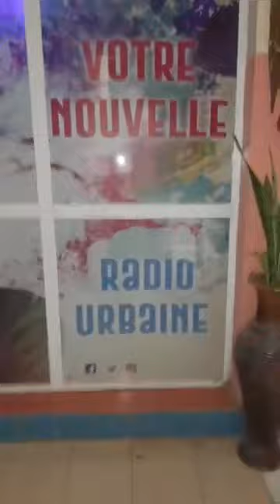Soul Two Soul - Lance un appel aux Rappeurs maliens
Cette vidéo de l'animateur Soul two Soul de la radio Djoliba FM est très émouvant et explique les difficultés de ceux qui ont choisi en général de soutenir les rappeurs. Ils sont vus comme des gens qui refusent d'avancer. Suivre les rappeurs est vu comme une sorte de malédiction mais Soul dans sa peau de guerrier, petit fils de Toouramakan refuse de croire et accorde son soutien total au Mali rap.
Soul i kai péou ceux qui disent que rappeurs té foyi yé vont nimissa parce que Iba One, Tal B, Gaspi, KJ, et tous les autres an be na pari kai pour payer une Range Over à notre Soul dankélé.
Passe le message, fo yan fo royaume kônô en passant chez n'téri Djaguèlè jusqu'à la Fazenda ka ta fo Kati kôkô😎